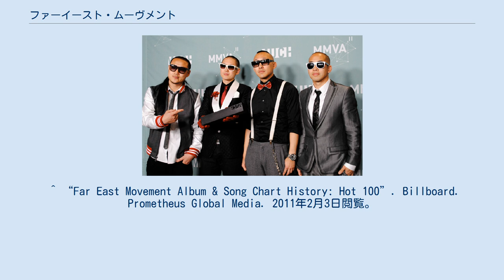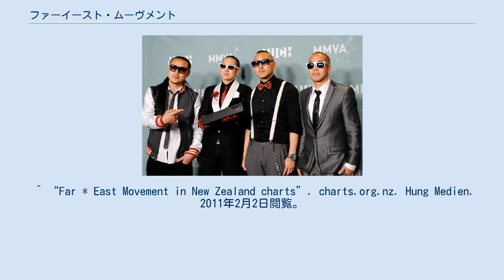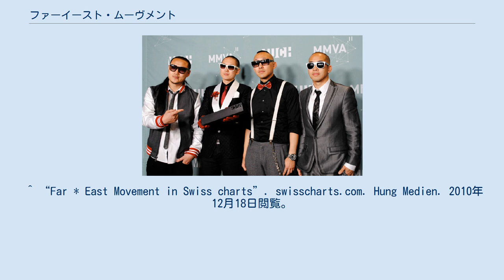ファーイースト・ムーヴメント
ファーイースト・ムーヴメントとはアメリカ合衆国のヒップホップユニット。
ファーイーストとは英語で極東のこと。
 その名の通り元々のメンバーは日中韓の血を継ぐアメリカ人3人だったが、本拠としていた場所はロサンゼルスのコリアタウンである。
アメリカ合衆国でのインディーズ時代、エイベックスが日本での販売を請け負っていた時期もあった。
後にフィリピン系アメリカ人がメンバーに加わり4人組となる。
2010年にユニバーサルミュージックから全米メジャーデビュー。
アルバム「Free Wired」からの楽曲「Like a G6」はBillboard Hot 100で1位を獲得した。
 2016年、LDHとパートナー契約を締結。
^ レディ・ガガが認めたアジア系ユニット、US／日本で1位獲得 (リッスンジャパン). インフォシーク. 2010年12月12日. 2011年1月28日閲覧 ^ “Afrojack、LDHとマネージメント契約‹本人コメント到着›”. モデルプレス. (2016年7月22日). 2016年10月8日閲覧。
 ^ “Far East Movement Album & Song Chart History: Billboard 200”. Billboard. Prometheus Global Media. 2010年12月18日閲覧。
 ^ “Far East Movement Album & Song Chart History: Rap Albums”. Billboard. Prometheus Global Media. 2010年12月18日閲覧。
 ^ “Canadian Albums: Week of October 30, 2010 (Biggest Jump)”. Billboard. Prometheus Global Media. 2010年12月18日閲覧。
 ^ “Folk Music”. allmusic. Rovi Corporation. 2012年7月6日閲覧。
 ^ “Round Round”. iTunes Store、Apple. 2012年7月15日時点のオリジナルよりアーカイブ。
2010年12月24日閲覧。
 ^ a b “Animal”. iTunes Store、Apple. 2012年7月15日時点のオリジナルよりアーカイブ。
2010年12月18日閲覧。
 ^ “Far East Movement Album & Song Chart History: Hot 100”. Billboard. Prometheus Global Media. 2011年2月3日閲覧。
 ^ “Far * East Movement in Australian Charts”. australian-charts.com. Hung Medien. 2011年2月2日閲覧。
 ^ “Far * East Movement in der Österreichischen Hitparade” (German). austraincharts.at. Hung Medien. 2010年12月18日閲覧。
 ^ “Far East Movement Album & Song Chart History: Canadian Hot 100”. Billboard. Prometheus Global Media. 2010年12月18日閲覧。
 ^ “Discography Far * East Movement”. irish-charts. Hung Medien. 2010年12月18日閲覧。
 ^ “Far * East Movement in Dutch charts”. dutchcharts.nl. Hung Medien. 2011年2月2日閲覧。
 ^ “Far * East Movement in New Zealand charts”. charts.org.nz. Hung Medien. 2011年2月2日閲覧。
 ^ “Far * East Movement in Swedish charts”. swedishcharts.com. Hung Medien. 2010年12月18日閲覧。
 ^ “Far * East Movement in Swiss charts”. ...